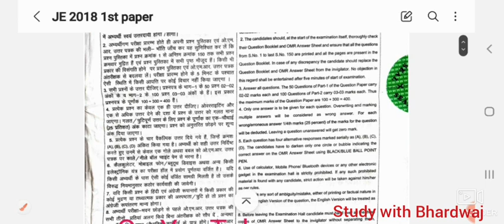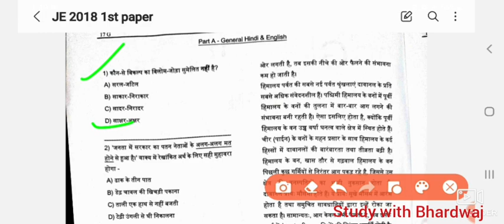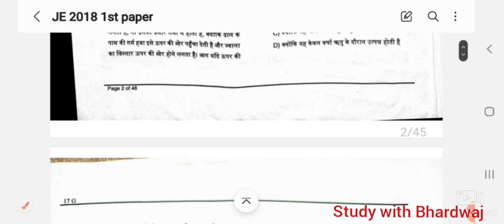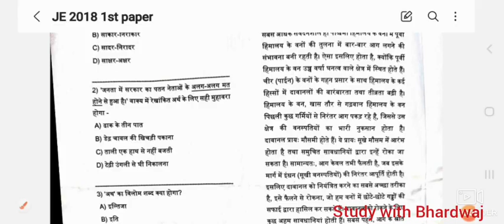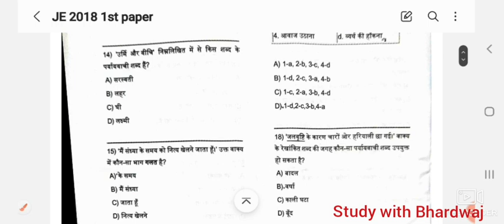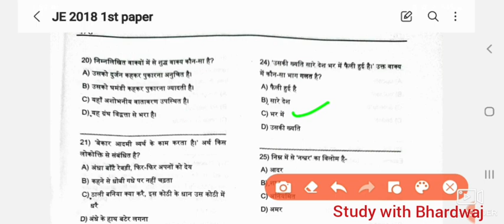Upsssc JE exam solved paper // Non-Technical // Hindi portion // Upsssc JE exam 2018 answer sheet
In this video, watch upsssc JE exam 2018 solve paper.
Non-technical paper solve Hindi portion.
Upsssc JE exam 2018 Answer sheet.
Not officially.